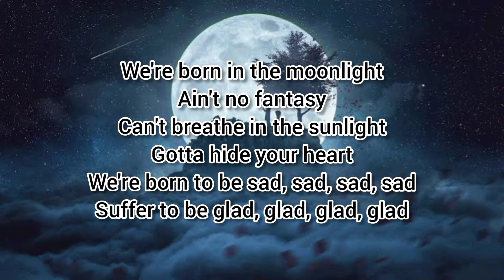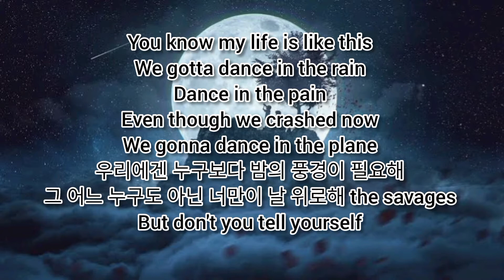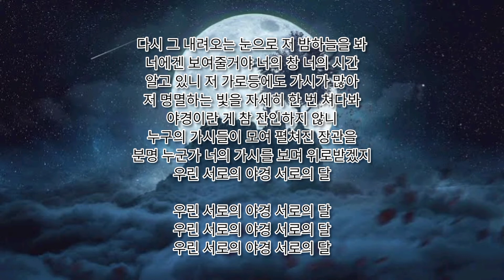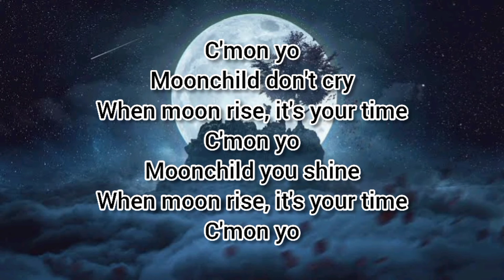Bts - Rm Moonchid Lyrics Video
•WE HAVE JUST EDITED THE VIDEO WITH ITS LYRICS.